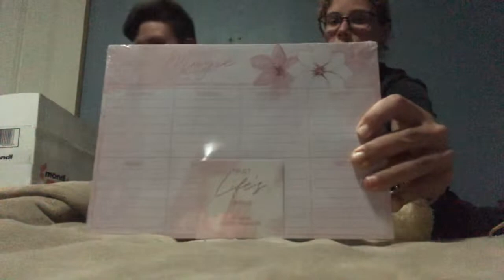Unboxing another amazing gift! | Off Grid South African Homestead